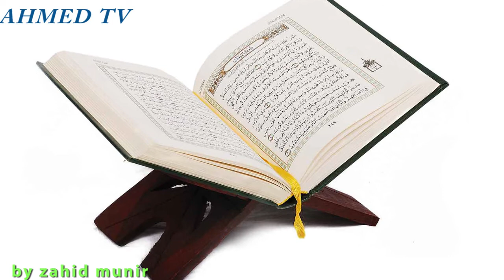shaatan kay poty ki nabi kareem kay samany pashi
shaatasn kay poty ki nabi kareem kay samany pashi